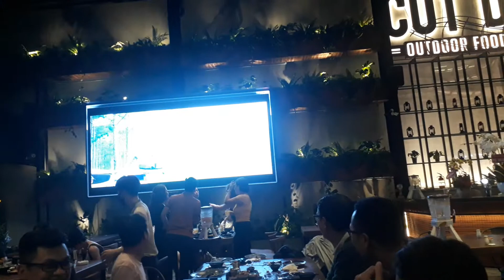Cool Boy - Line .Net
Team Building Line .Net 2020